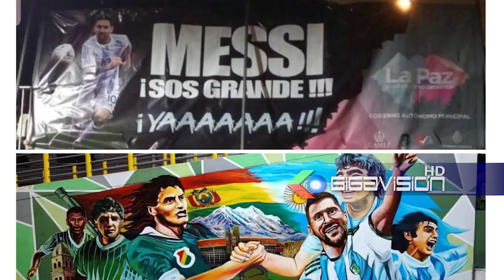Alcalde Iván Arias sobre vallas de bienvenida a Argentina: “ya quisieran otras ciudades tener la su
Alcalde Iván Arias sobre vallas de bienvenida a Argentina: “ya quisieran otras ciudades tener la suerte de recibir a Messi”

El alcalde de La Paz Iván Arias, ante las críticas sobre los banners que puso en diferentes lugares del centro paceño recibiendo a la selección de Argentina ante el partido contra Bolivia, aclaro que los recursos son de privados y no le costó al municipio, “ya quisieran otras ciudades (del país) tener la suerte de recibir a Messi” y a la Selección Argentina dijo la autoridad edil.